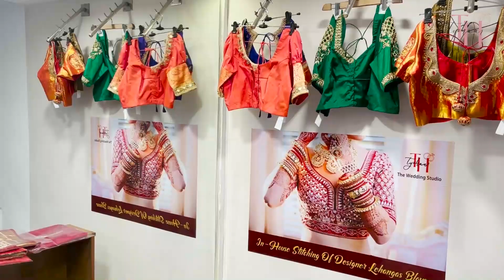KNN City News Bulletin 22 July 2022 News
१)विविध सामाजिक उपक्रम राबवून शंकरगौडा पाटील यांनी वाढदिवस केला साजरा
२)माजी मुख्यमंत्री येडियुरप्पा त्यांचे क्षेत्र लहान मुलाला सोपविणार
३)जीवापाड प्रेम करणाऱ्या तरुणीचा प्रियकराने केला खून
४)मुतगा येथील भावकेश्वरी यात्रा उत्साहात प्रारंभ
५)मुर्मू यांचा विजय झाल्यानंतर भाजप कार्यकर्त्यांचा बेळगावमध्ये विजायोस्तव
६)केंद्रसरकाराला लावला चांगलाच टोला -एम बी पाटील
७)वनविभागातील हल्ला झालेल्या पहारेकरीला नाही नुकसान भरपाई
८)आंजेयनगर येथील वसतिगृहाचे हस्तांतरित करू नये
९)कस्तुरीरंगन आहवालाविरोधात सर्व पक्षीय नेत्यांनी एकत्रित लढा
१०)कागवाड हद्दीतील रस्ता कामकाजांना चालना